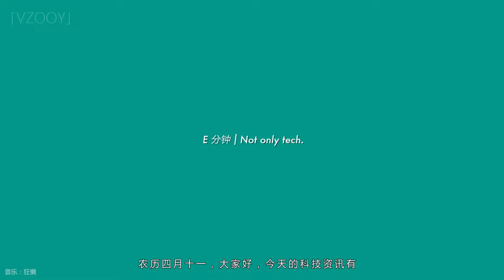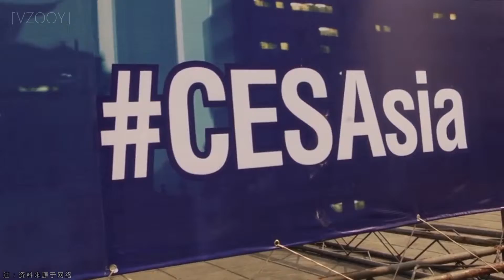「E分钟」20150528：三星新双系统专利曝光，摩托将推柔性屏新机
「E分钟」——了解每天最新科技资讯